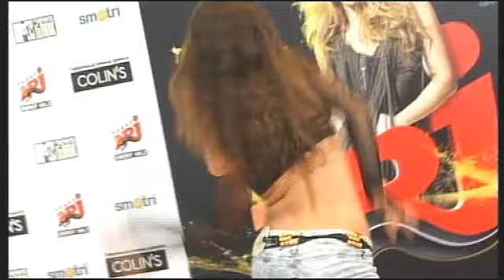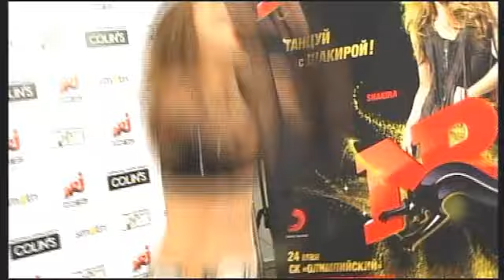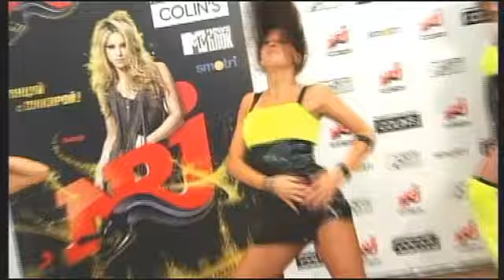Танцуй с Шакирой - Горячее мороженое